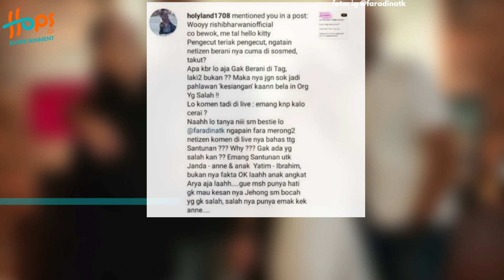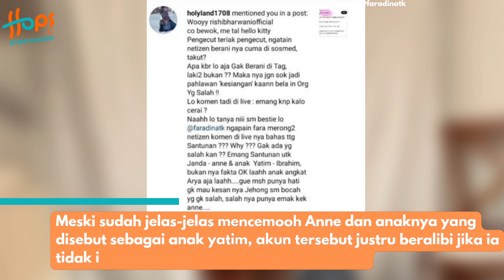DIBILANG ANAK YATIM, PUTRI ANNE DAN SAHABAT BERI TANGGAPAN GINI!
Baru-baru ini, istri Arya Saloka kembali menuai perhatian warganet. Putri Anne membagikan komentar jahat netter yang menyebutnya sebagai janda dan sang putra sebagai anak yatim.

Alih-alih marah, pesinetron 33 tahun ini justru tampak santai-santai saja. Beda hal dengan sahabatnya yang ikut geram menanggapi komentar tersebut. Yuk simak bagaimana reaksi Arya Saloka?!